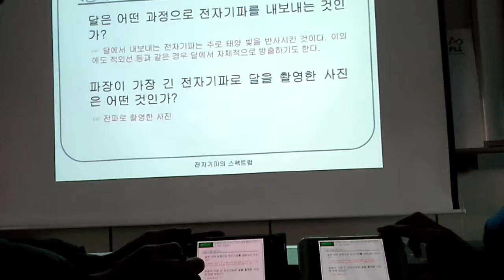삼성 Allshare cast와 그룹 캐스트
교사의 단말기(왼쪽)과 학생용 단말기(오른쪽)은 그룹캐스트를...
그리고 교사의 단말기 화면을 프로젝터로 띄우기 위해서는 동글이를 사용했습니다.